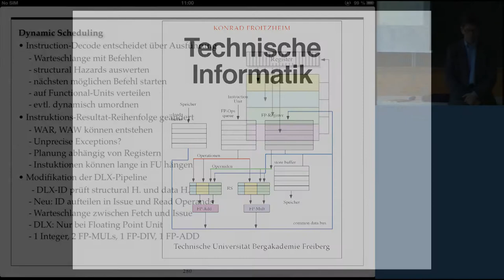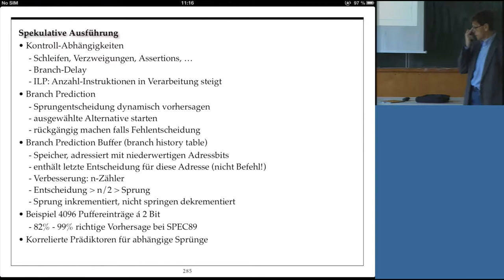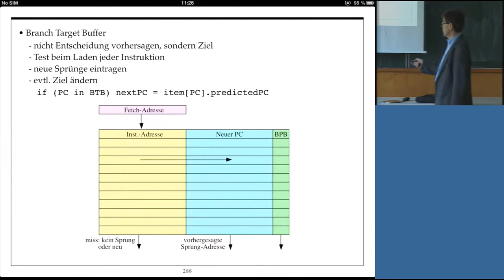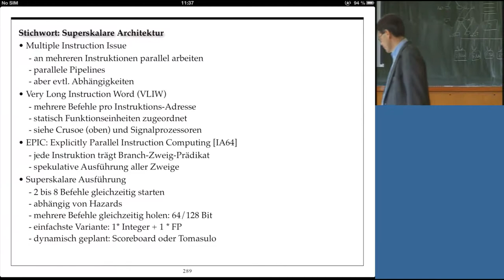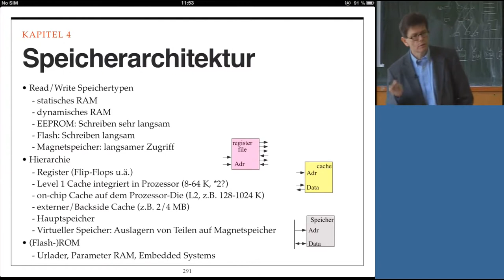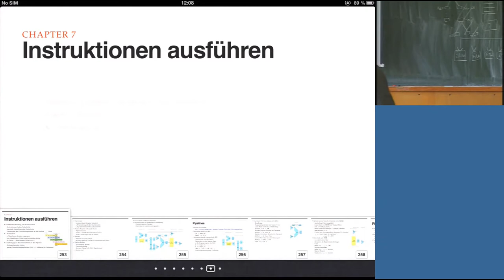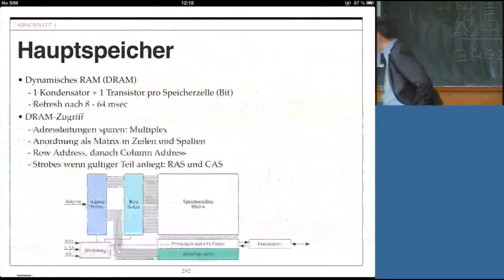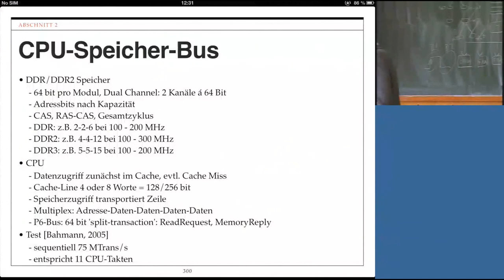Technische Informatik, Professor Froitzheim, Vorlesung 18, 02.07.2013